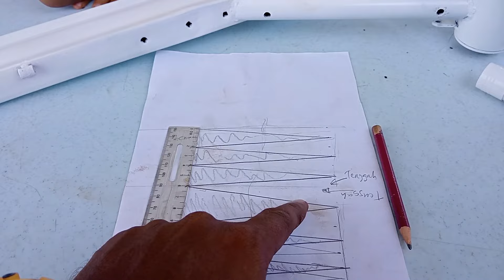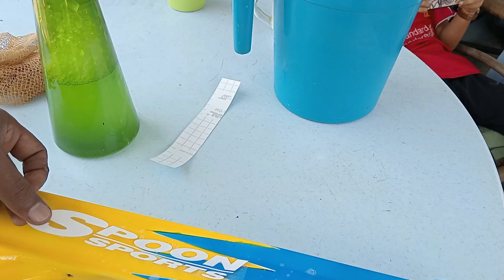Tutorial buat basikal lajak corak spoon